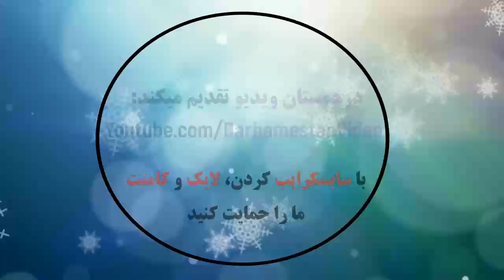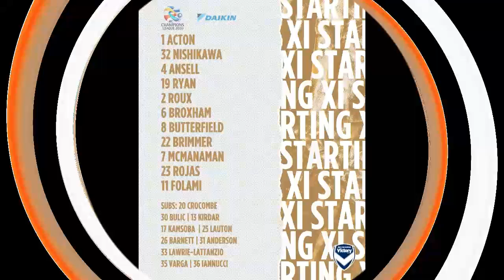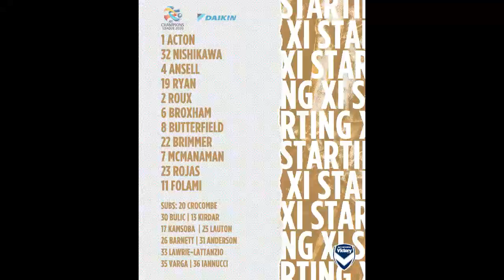เชียงราย ยูไนเต็ด 2 - 2 เมลเบิร์น วิคตอรี่ | ไฮไลท์และเป้าหมาย | AFC แชมเปี้ยนส์ลีก 2020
เชียงราย ยูไนเต็ด  2 - 2  เมลเบิร์น วิคตอรี่ | AFC แชมเปี้ยนส์ลีก 2020
Chiangrai United 2 - 2 Melbourne Victory: All Goals & Extended Highlights